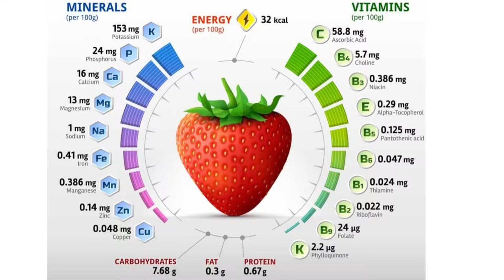23 Different Types of Strawberries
Strawberries are fruits that come from the fragaria plants and belong to the rose family. An average strawberry contains about 200 seeds that can grow to make new plants or reproduce by runners. The plants can also form matted colonies that can survive up to 50 years.

Strawberries are native to North and South America where they were among the first fruits to ripen and be enjoyed by the indigenous peoples. According to the U.S. Department of Agriculture, Americans love this fruit so much that they eat an average of 1.54 kgs a year. Every U.S. state and Canadian province is also known to grow these plants.